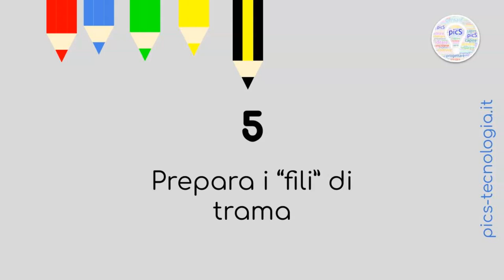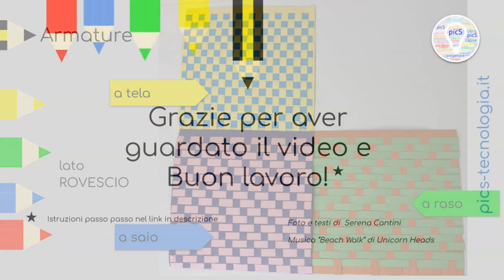PICS LAB - armature con il cartoncino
In questo video imparerai a realizzare un'armatura a tela con dei cartoncini colorati: così potrai capire meglio com'è fatto un tessuto!